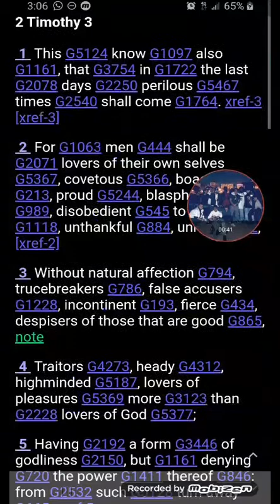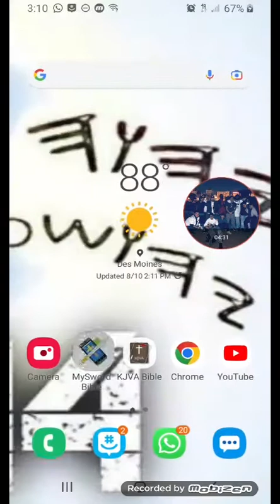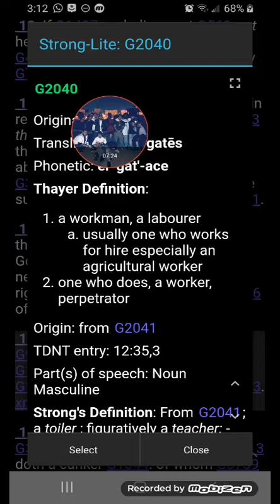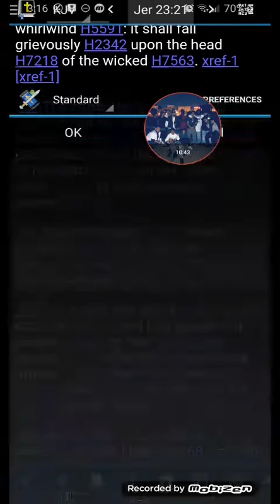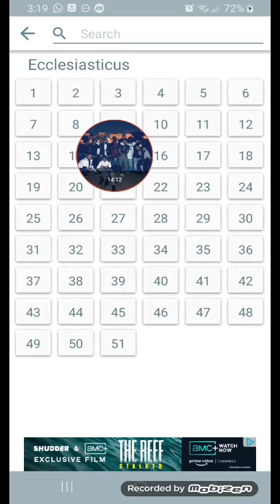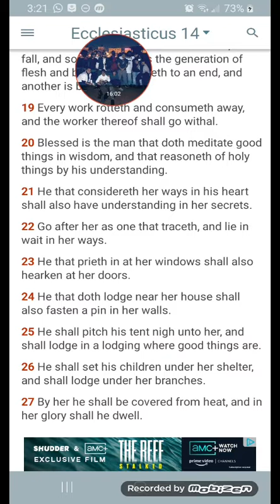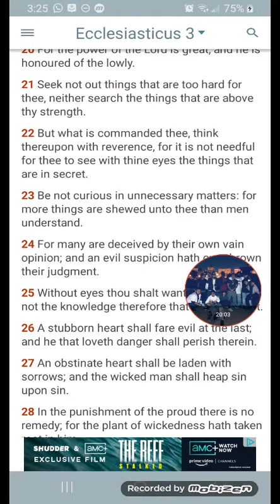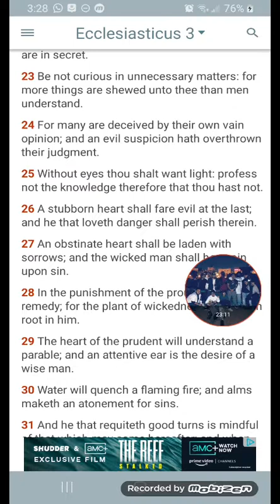Warning!! (Teach What Was Taught!!)